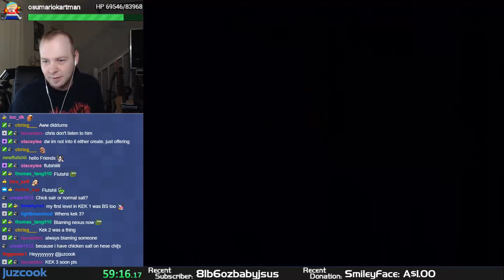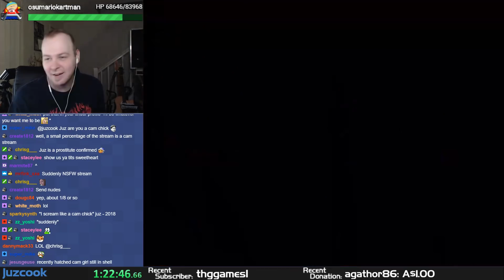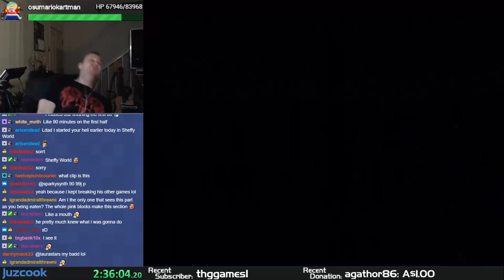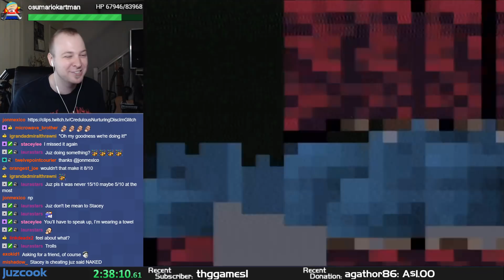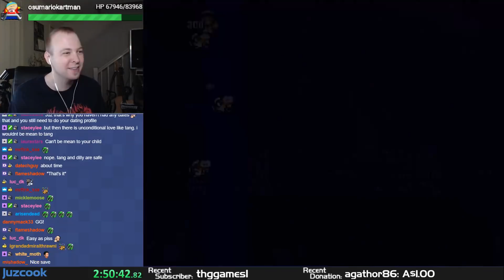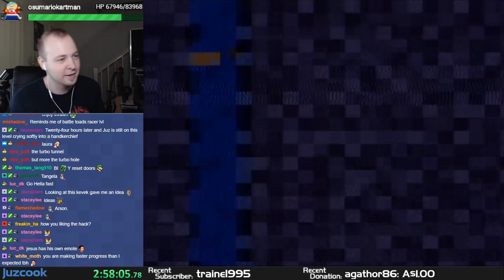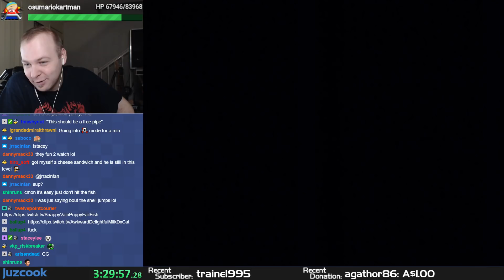Storks and Apes and Crocodiles - Awesome SMW Kaizo Hack [Part 2]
This is part 2 of a blind playthrough of "Storks and Apes and Crocodiles" by Morsel. This one has been out for a few months now and it's become one of my favourite kaizo hacks because of its originality and difficulty. Enjoy!